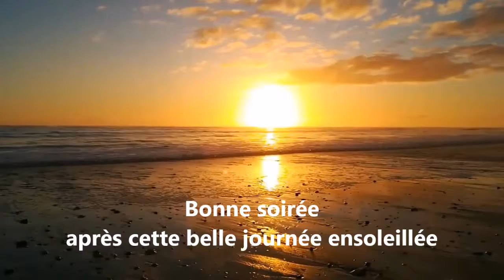Coucher du Soleil sur l'Île de Ré 💥🌅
Coucher du soleil sur la plage des Anneries, de la Couarde, le 11 janvier 2018 à 17h30 💥🌅